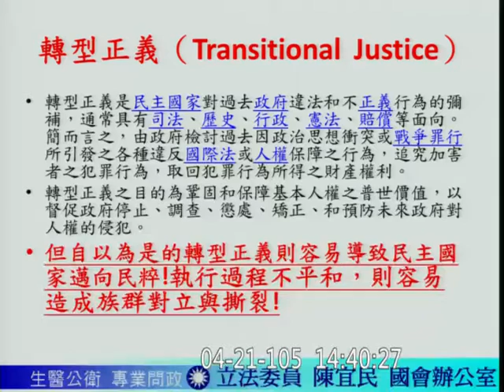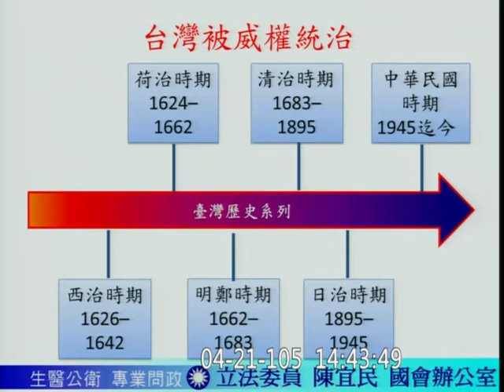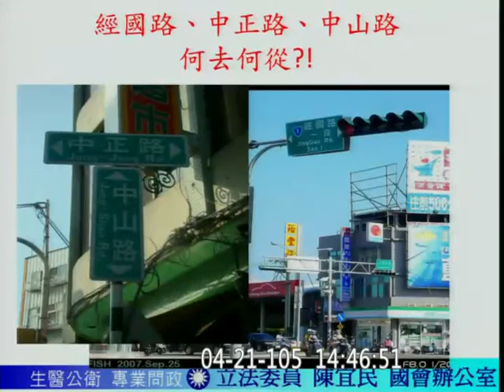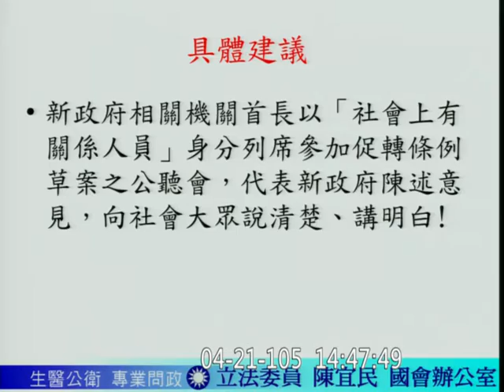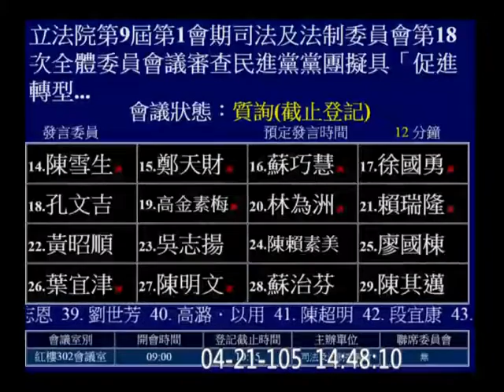20160421 促轉會 43 陳宜民 簡太郎 (行政院秘書長; 2014屏東縣長國民黨推薦候選人) 司法法制 【立法院演哪齣？】